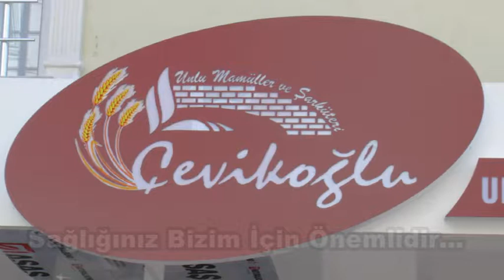"T HABER İLÇEMİZİN VE BÖLGEMİZİN BÜYÜK BİR EKSİKLİĞİNİ GİDERECEK"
Cumhuriyet Halk Partisi Çerkezköy İlçe eski Başkanı Vahap Akay, bölgenin çiçeği burnunda televizyonu T Haber'i ziyaret etti.Çerkezköy Belediye Başkanlığı için CHP'den aday adayı olacağını belirten Akay, T Haber'i ilçe ve bölge için yapılmış en iyi yatırımlardan biri olarak nitelendirdi.